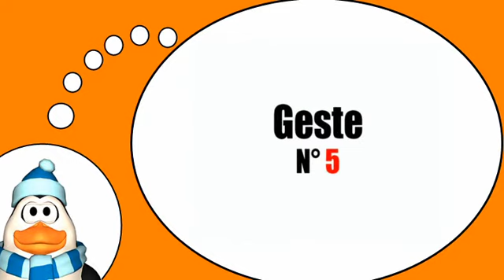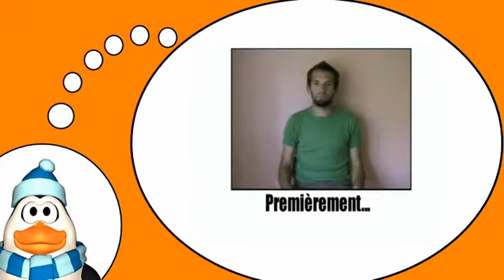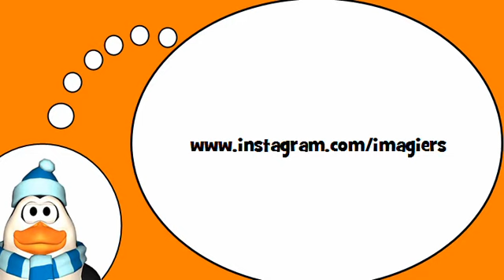Scopri il vocabolario francese = Gesti ed espressioni # 2